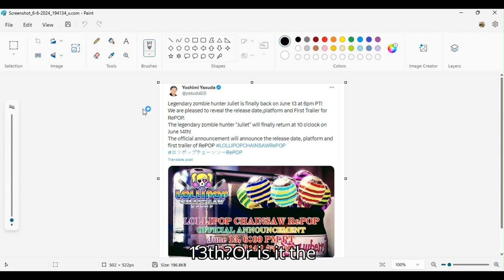lollipop chainsaw repop being revealed